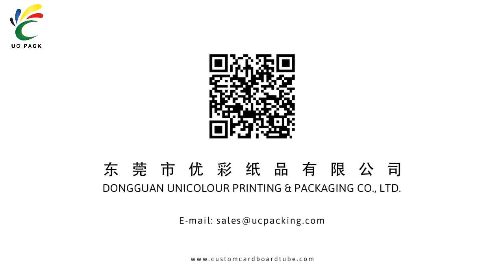Expanding File Folder A4 | Custom Ring Binder